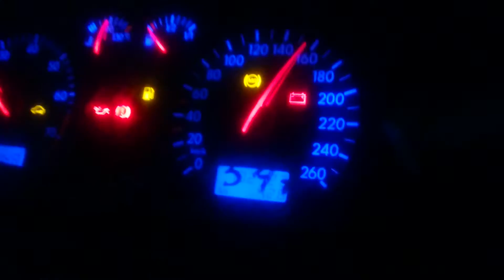VW Golf MK1 TDI 5 gear 200km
MK1 AFN bv50/11mm/0.370/big FMIC
panel by mk4